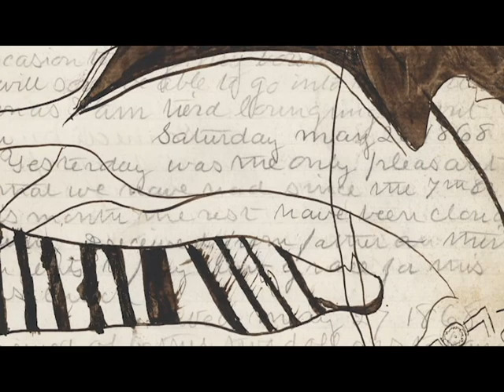Stuhr Crazy Podcast Extra - Indian Plains Art Ledger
One of Stuhr's most amazing artifacts gets a closer look in today's episode. The Indian Plains Art Ledger has quite a history, first as a diary and handwriting practice tool then as a piece of Native American art then as an artifact at Stuhr Museum. In this podcast extra we do "dramatic" readings of the ledger from when it was diary of a young man in the 1860s followed by a discussion with Curatorial Assistant Samantha Stump who transcribed the ledger and made it possible for Stuhr Museum to show. It's a fascinating look into one of the most amazing artifacts in our collection.

The Stuhr Crazy Podcast is a product of Stuhr Museum. Background music for this episode generously provided